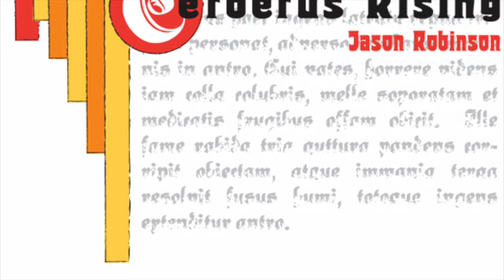After the Rain